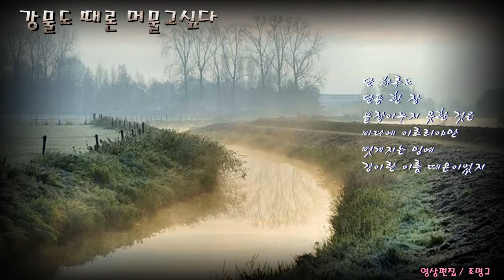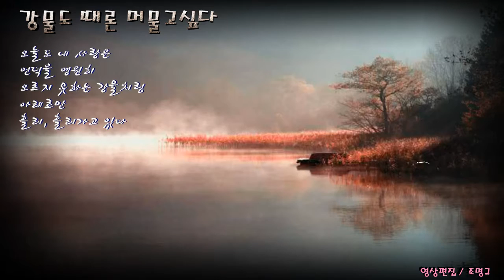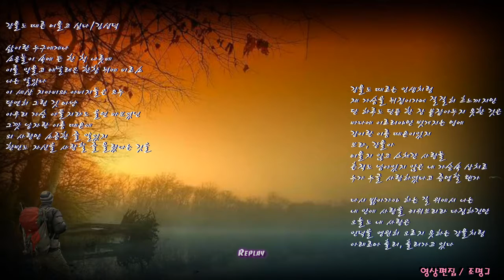강뭉도 때론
설명